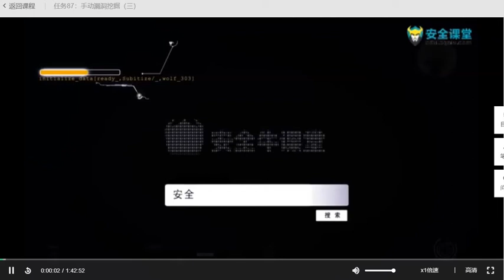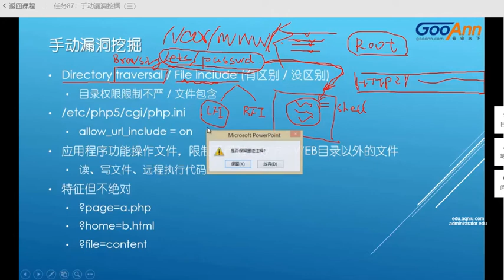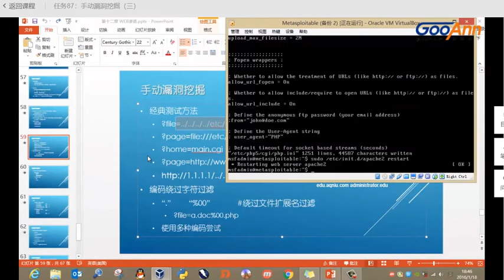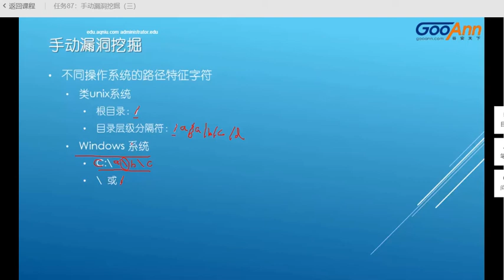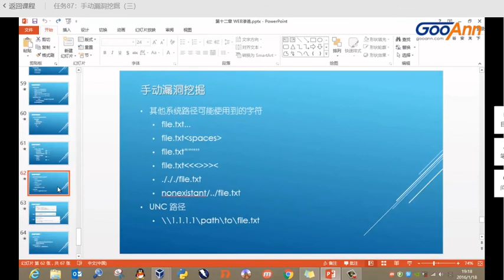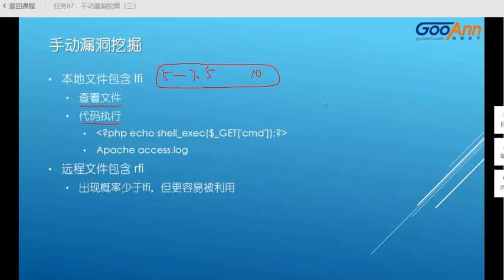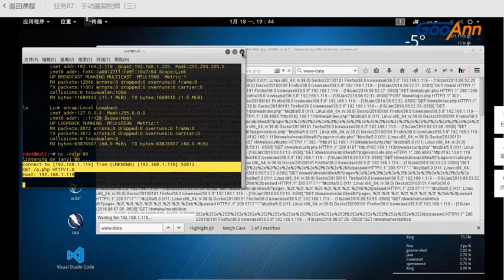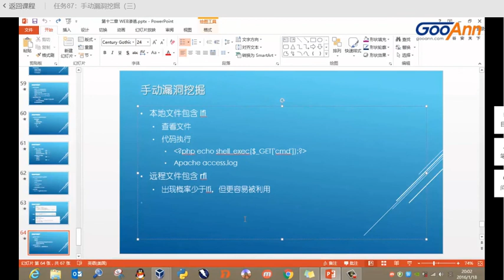任务087：手动漏洞挖掘（三）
最新网络渗透 第13章 Web渗透